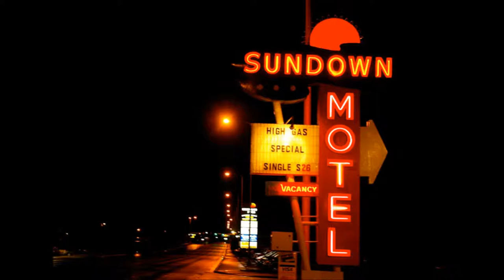Mark Chesnutt - Ol' Country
Mark Nelson Chesnutt (born September 6, 1963 in Beaumont, Texas) is an American country music singer.
His national debut came in 1990 with the single, "Too Cold at Home", the debut single from his second album which was also titled Too Cold at Home.
Chesnutt has charted more than thirty singles on the U.S. Billboard Hot Country Songs charts, including eight #1 singles. He has also released eleven studio albums and a Greatest Hits package.